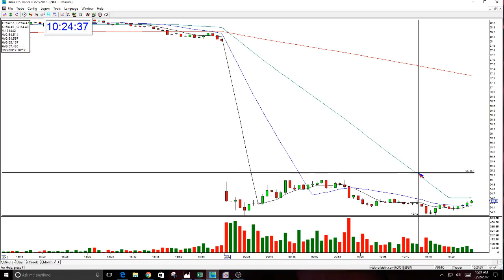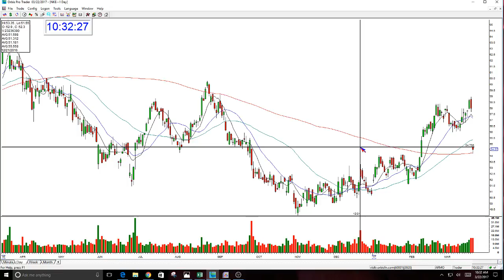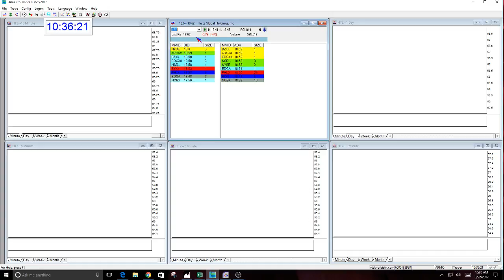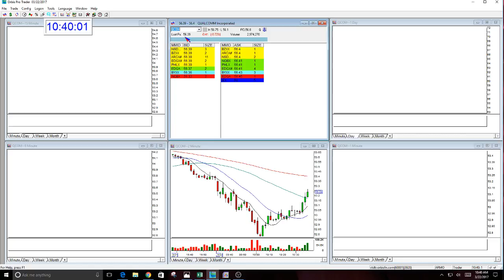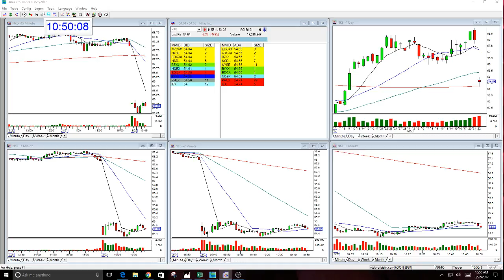The Stock Swoosh Show Live Trading Room-3-22-2017